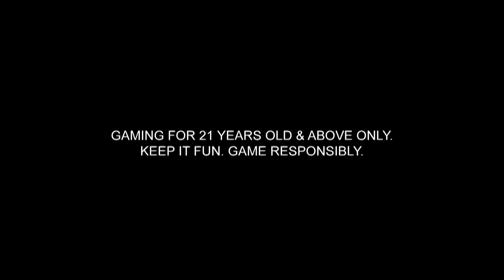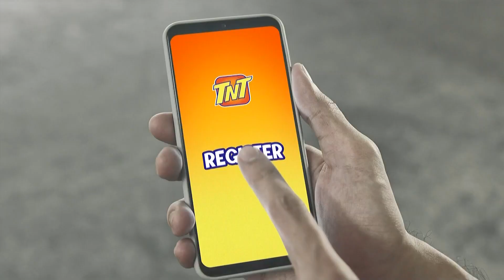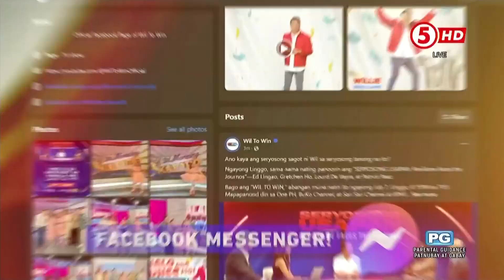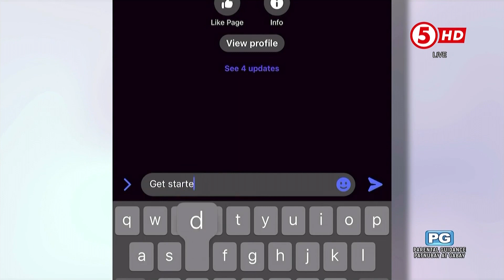TV5 HD - Wil To Win Commercial Break (1/3) [15-JUL-2024]